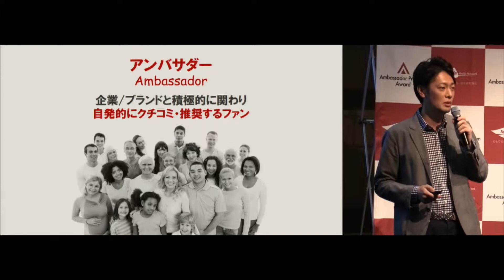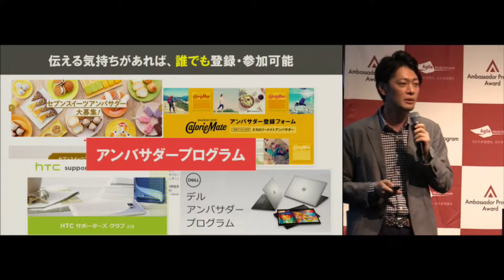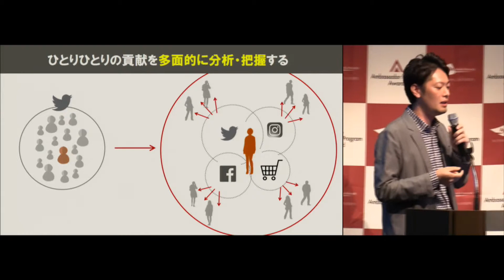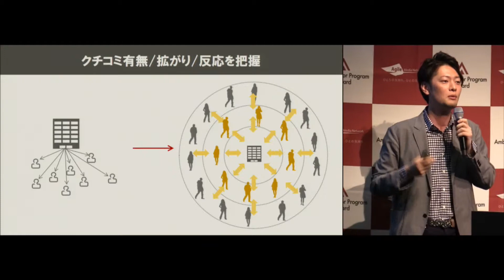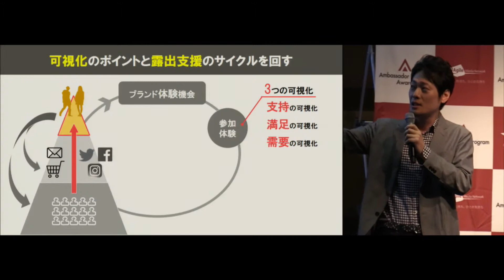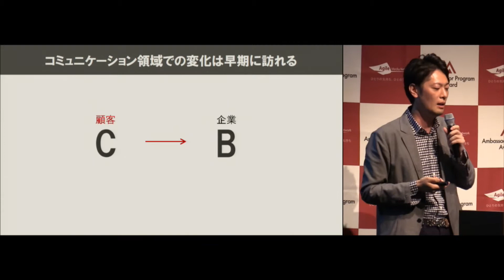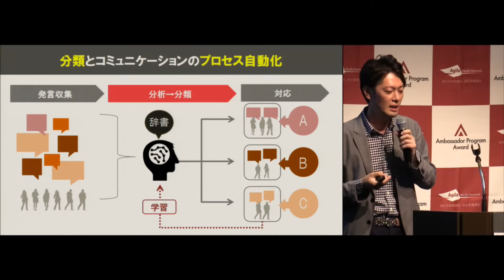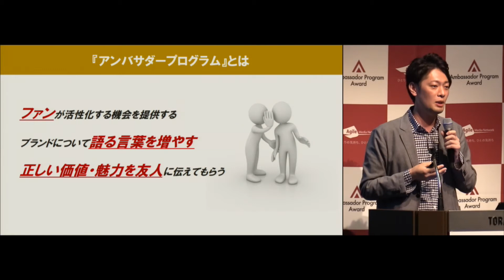AMNプレゼンテーション上田